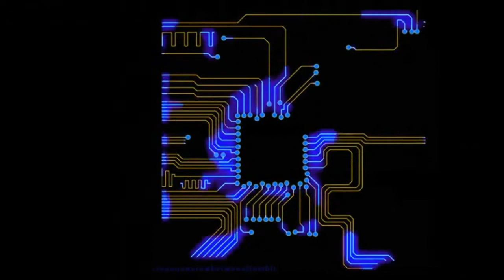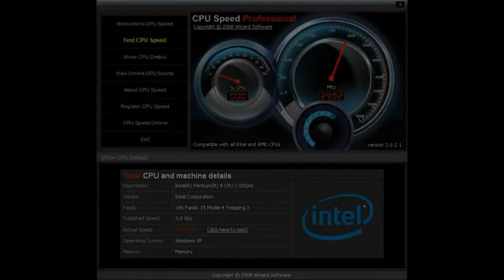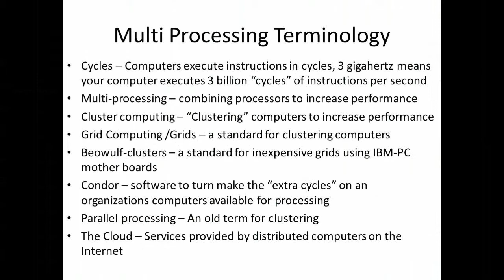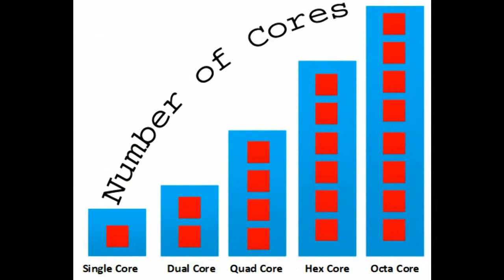What is CPU (Processor) in Hindi.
This Video is just about what is CPU, it's cores & It's Clock speed. Just with an easy explanation in Hindi.